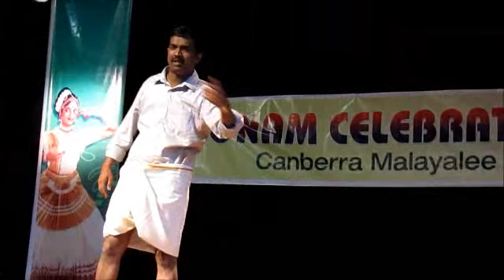Onam 2011 Canberra Malayalee - Highlights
Highlights from Canberra malayalee Onam 2011
Note:
Your part of the image will be removed in the earliest opportunity. Thank you.